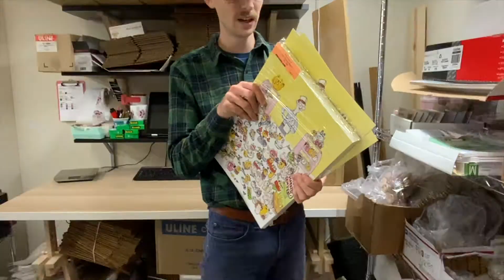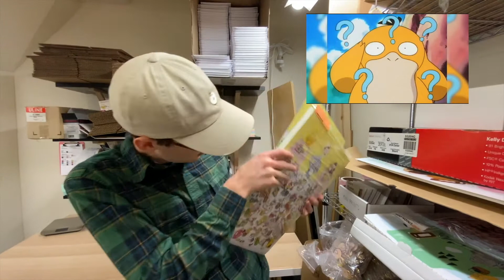Spring 2021 Studio Tour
Follow along with Thomas and Mayra as they show off the highlights (?) of our small but mighty space! This is where the fluff flies and the magic happens!